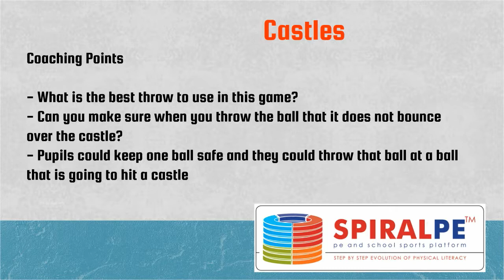SPIRALPE Games - Castles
Castles is a great game for throwing and judging a bounce so you hit your target. You can also aim and try hit a moving ball.